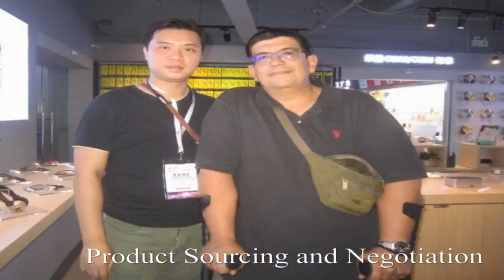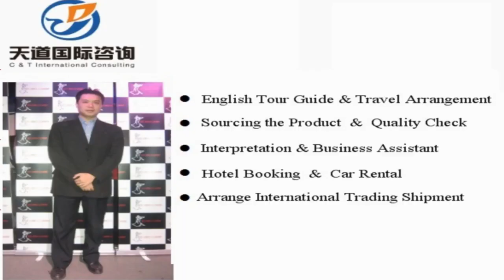Shiyan Sourcing Agent, Shiyan Interpreter, Shiyan Translator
Vchat: huangyiyun328
Skype: michael_328_2

Hi, This is Michael,  a professional interpreter/translator, sourcing agent, business assistant, personal travel tour guide in Shiyan City, Hubei Province, China.

Our Detailed Services:

1. Sourcing--could guide you to the wholesale markets and factories for sourcing products with your price and high quality easily !

2. Quality control -- to stay in factory during manufacture to make sure the factories are according to the request production from your side.

3.Shipping -(Express/Air/CONTAINER) -- arrange shipment and work out customs documents and certificates such as packing list,commercial invoice,Certificate of Origin

4. Translation & Interpretation -- follow customer to any city in China ,be your own translator or interpreter. Conference Interpretation(simultaneous/consecutive interpretation),etc.

5. Business Assistant – manage day-to-day operations of business and help keep everything running smoothly.

6. Market research Service: gather information about target markets for our client for helping their business strategy.

7. Travel Arrangement and Plan:  Provide the best itinerary for our client’s trip.

8. Personal tour Guide Service: Provides assistance, information on cultural, historical and contemporary heritage to people on organized tours

9. Car rental—driver service and car pick up anywhere in every city of China.

10. Flight & Train Booking

11. Hotel Booking

12. Business Consultant:  provides professional or expert advice in the fields like Marketing, Export and Import, Human Resource, Public Relationship, Government Policy, Marketing Research, Company Set Up.

Wechat: huangyiyun328
Skype: michael_328_2